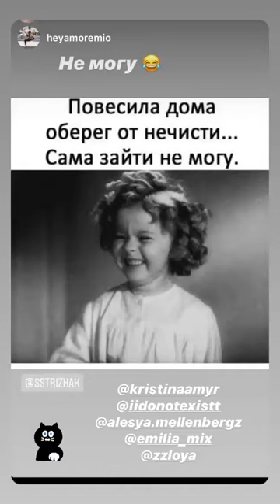Лучшие сторис AlesyaM (@alesya.mellenbergz) подборка за день 🔥 2/18/2020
AlesyaM - ТОП новых 🔥 Instagram Stories (@alesya.mellenbergz)